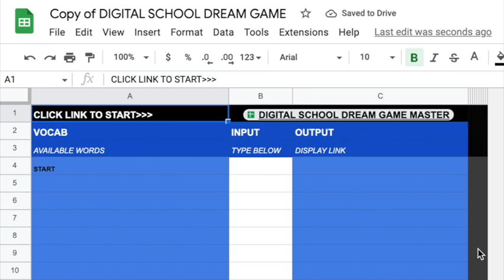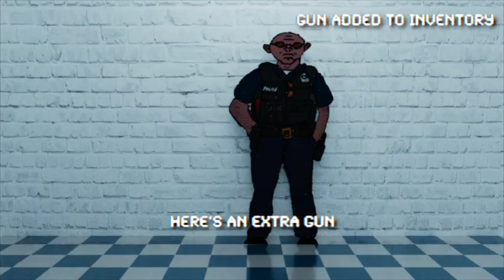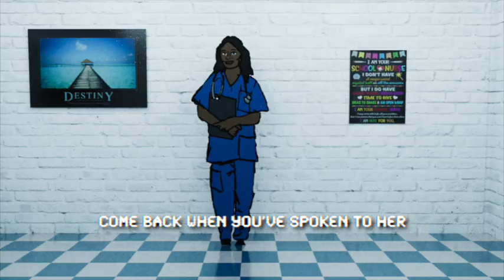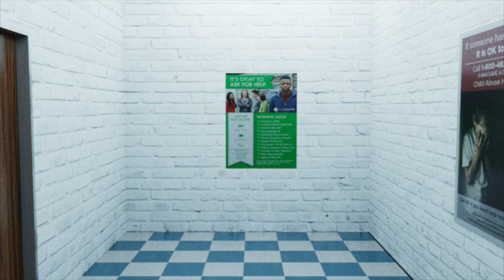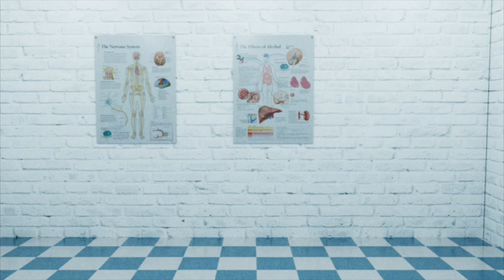DIGITAL SCHOOL DREAM: A Game For Google Sheets